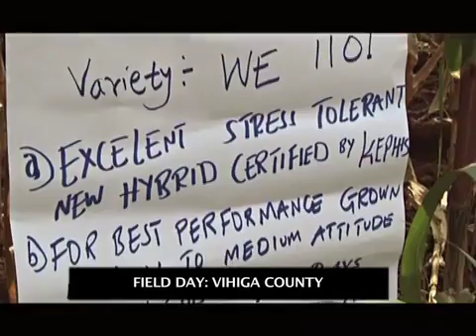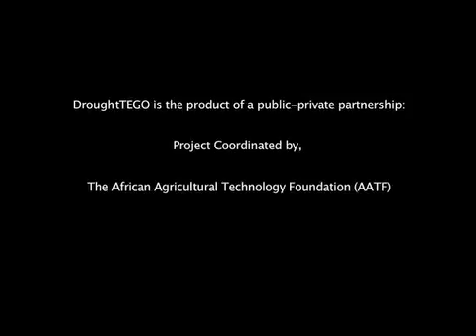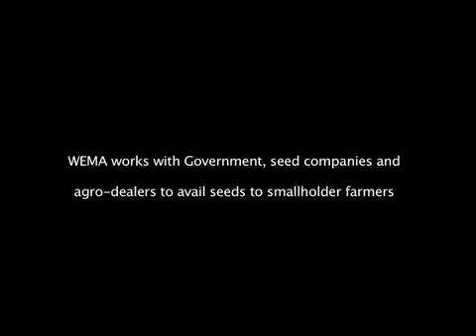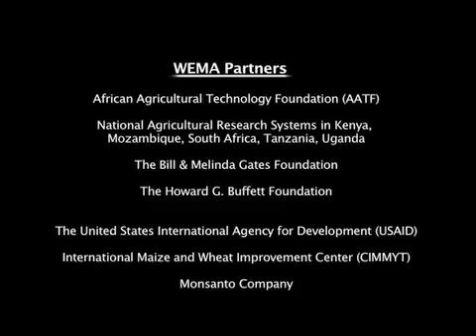DroughtTEGO feature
Harvest of hope: DroughtTEGO WE1101 in Kenya